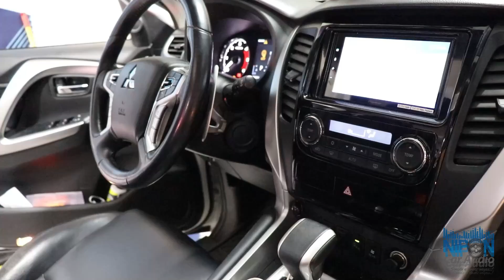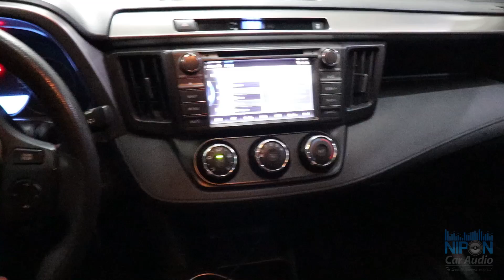Toyota Rav 4 2016 Inicio de proyecto amplificado JL Audio C2.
Hola, amigos de Nipon Car Audio hoy iniciamos un proyecto de sistema amplificado completo. Empezamos remplazando los parlantes originales de este Toyota Rav4 2016 por un set frontal de componentes JL audio C2-650 y para las puertas posteriores un set de parlantes full rango C2-650X.

En la segunda etapa instalaremos un amplificador de 4 canales JL audio para la cabina, además hoy instalamos el nuevo modelo de subwoofer activo de Pioneer de 10" con amplificador integrado.

El resultado fue muy bueno obtuvimos una mejora notable en la calidad y el detalle del sonido con buena presencia de graves. La segunda etapa consistirá en amplificar los componentes y parlantes.

Bienvenidos a Nipon Car Audio los esperamos en Av. los quechuas 1320 Salamanca a 2 cuadras evitamiento.

Envíos a nivel nacional aceptamos todas las tarjetas de crédito y no cobramos comisión por su compra, puedes pagar con cualquier tarjeta de crédito visa o MasterCard On Line desde cualquier parte del Perú